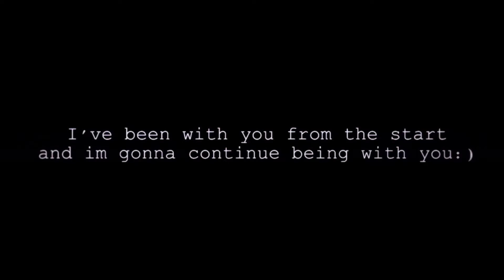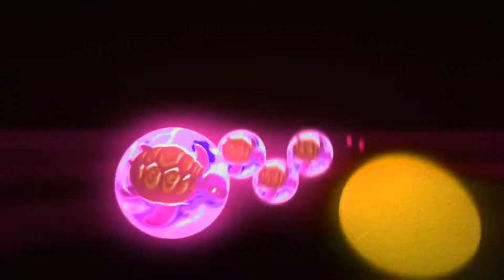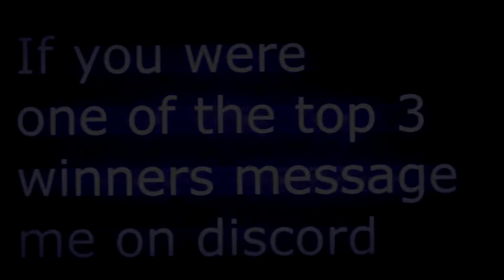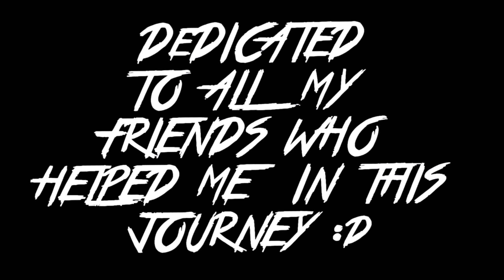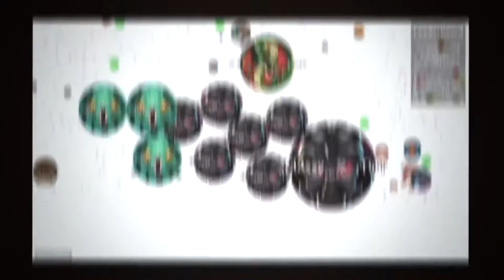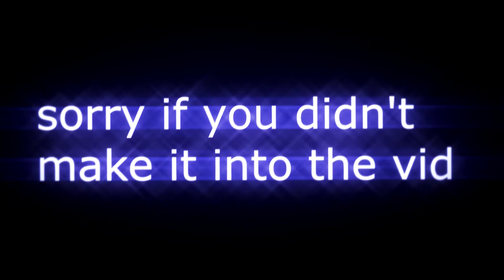ARC1K WINNERS - 🔥*LEGENDARY*🔥 GOTA.IO/GAVER.IO EDITS *must see* (1K SUB SPECIAL)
ARC1K WINNERS - *LEGENDARY* GOTA.IO/GAVER.IO EDITS *must see*

Thanks to all who joined my 1K editing contest!

_______________________________TAGS_____________________________
1K editing contest winners
open editing contest
agar.io editing contest winners
legendary agar.io edits
gota.io editing contest winners
gaver.io editing contest winners
open editing contest
prizes and awards
free banner revamp contest
agar.io edits
gota.io edits
Piggy
Zman
Salty
1K sub special
Arcturus
editing competition
free clips to edit
free editing contest
open agar.io editing competition
new editing contest
piggy edits
The Destruction King v3 - Gaver.io 🔥 GOTA.IO // THE IMPOSSIBLE 64 PIECES POPSPLIT AND PERFECT TIMED DOUBLESPLIT 83,000+ MASS!! THE GOTA.IO EDIT GODSGOTA.IO VS GAVER.IO // MOST *BRUTAL* DOUBLE REVERSE🔥🔥*GOTA* THE MOST INCREDIBLE EDITS ? ☣The *TRUE* Gaver.io Legend...The Gota.io Edit Noob?💩⚠DOUBLESPLITS EVERWHERE!?! DOPEST SAVAGE MOMENTS AND IMPOSSIBLE POPSPLITS GOTA.IO/DUAL AGAR